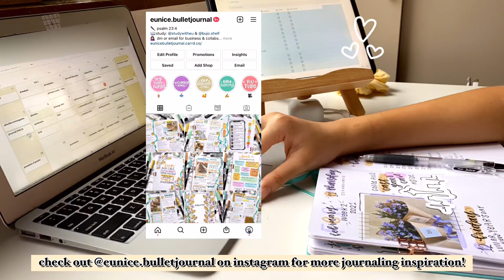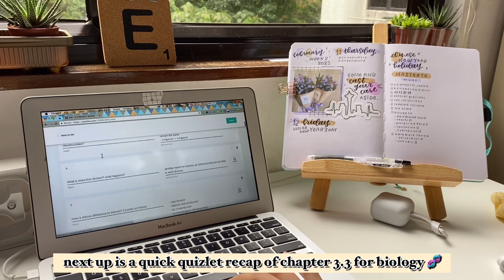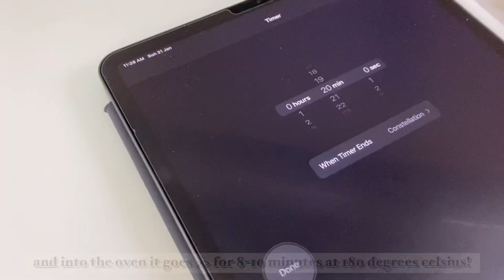✨a weekend in my life: relax & study with me, travel, how to make oatmeal chocolate chip cookies🍪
hello study buddies, i’m back with another video! sorry the inactivity, yes i know i say this every time,,, but i’m so busy with school! Thankfully lunar new year holiday🧧 just came by, and i had time to create and edit new content. For today, I have for you a short weekend vlog, on what I did! Also on this day I was feeling sweet, and whipped up some oatmeal chocolate chip cookies 🍪, so be sure to try the recipe out if your interested and tag me so that i can see your beautiful recreations!

Here is the Oatmeal chocolate chip cookie 🍪 recipe: (low sugar version)
- 75g Butter 🧈
- 75g Brown Sugar 🍬
- 35g White sugar 🍬
- 1 egg 🥚
- 3g Baking Soda 🥤
- 3g Salt 🧂
- 100g All purpose flour 🍞
- 110g Rolled Oats 🌾
- 100g Chocolate 🍫

Also be sure to comment any video suggestions, ill be sure to reply!